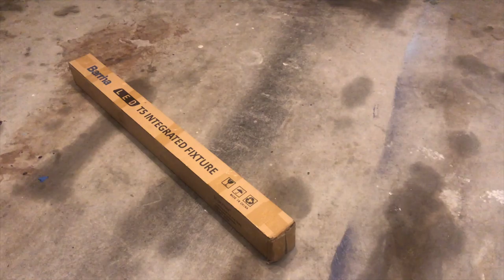Amazon Barrina T5 LED Garage Light Install! Amazing Results!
In today's video, I will show you how simple and easy it is to install these Barrina T5 LED Lights in my garage. There are several options, but I ultimately went with the 8 pack of 4 foot lights.

I rate the difficulty of install a 3 out of 10.

Anyone with a screw driver and a ladder / step stool can install these lights in a matter of an hour or two and quicker with a friend.

Enjoy the video and let me know what you have to done to improve the lighting in your garage :)

Barrina LED T5 Lights
Do you Drive Your Car Everyday like I do?

Need an Aftermarket Spoiler for your Roof or Trunk that is Made up of High Quality Polyurethane Material and is Custom Fitted to Your Vehicle and is Manufactured AND Packaged in the good ole US of A??